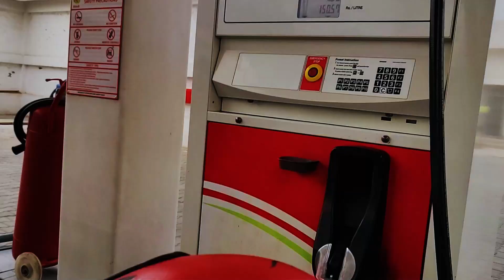Chiniot to Kumrat Bike tour | Day First | RMS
This vlog and few coming vlogs are about our adventurous journey from Chiniot to kumrat valley!
This is a bike tour, and 1st one of my life!
We all enjoyed, hope you'll also!

All these videos are shot on Oneplus 6t.
Edited in Adobe Premiere Pro